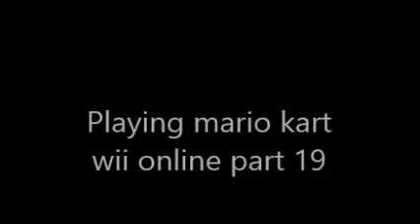Playing mario kart wii online part 19